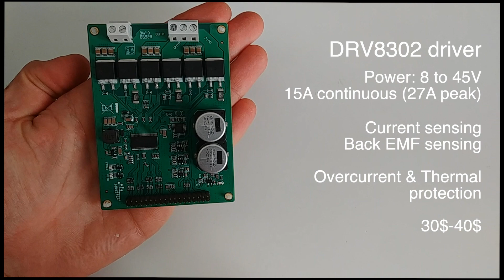Arduino High Performance FOC BLDC Driver - SimpleFOClibrary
This is a short video showcasing the SimpleFOClibrary support of the Arudino and STM32 devices as well as High performance DRV8302 BLDC drivers.

This project aims to:
- Demystify FOC algorithm and make a robust but simple Arduino library: Arduino SimpleFOClibrary
- Develop a modular BLDC driver board: Arduino SimpleFOCShield.

Big thanks to Warren Schoeberlein for borrowing me the motor+encoder setup for this video!